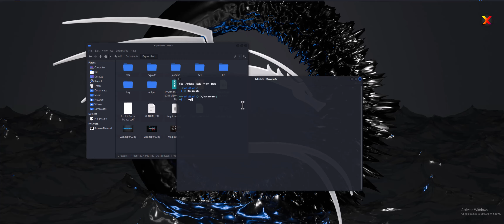How to install Exploit Pack in Kali Linux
Follow this tutorial to install Exploit Pack in Kali Linux